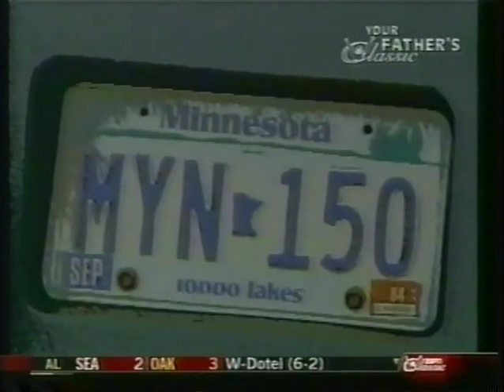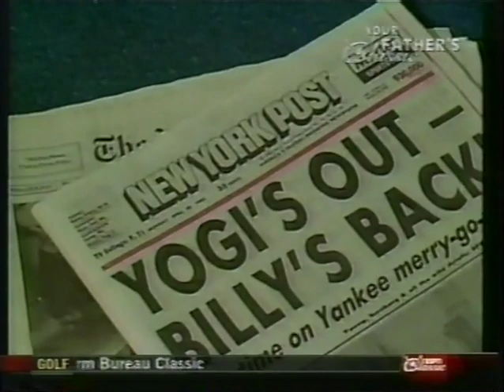This Week in Baseball, partial show Mel Allen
Yogi Fired! Billy rehired (4th time!) Ted Simmons!